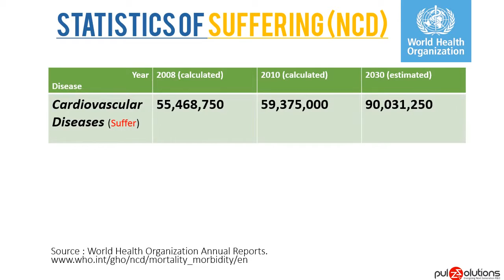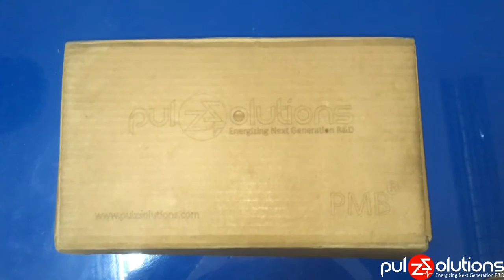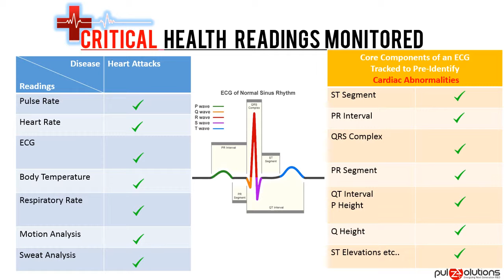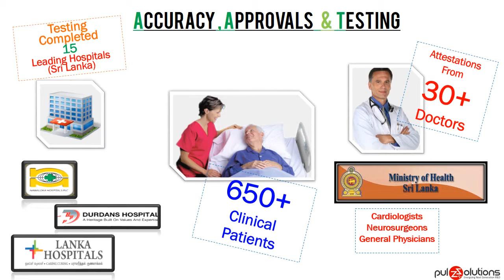PulzSolutions Video To SLUSH 2016